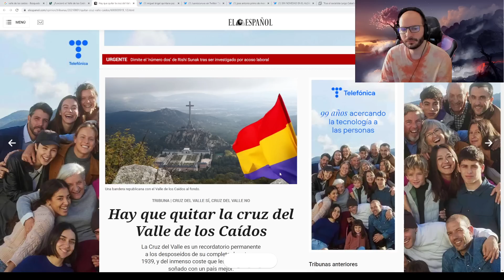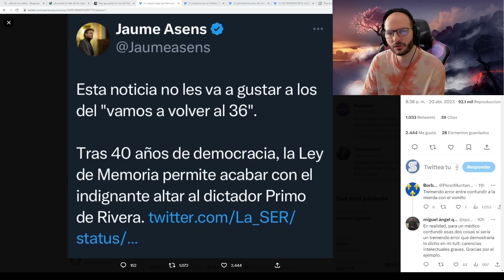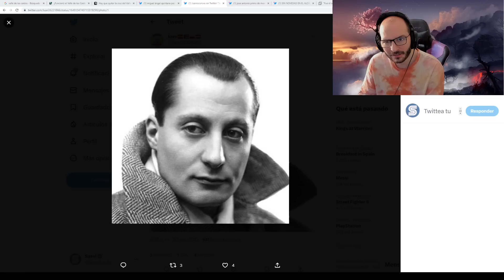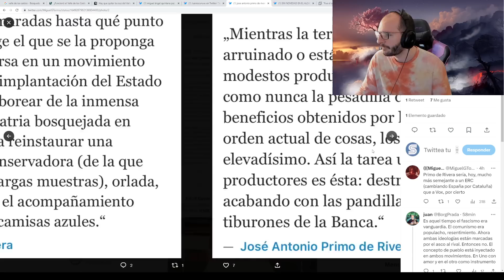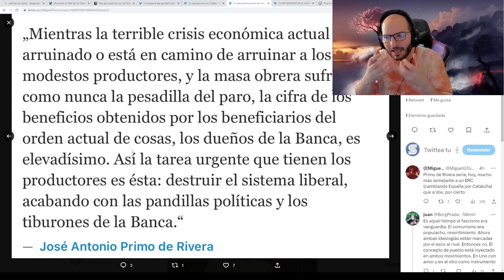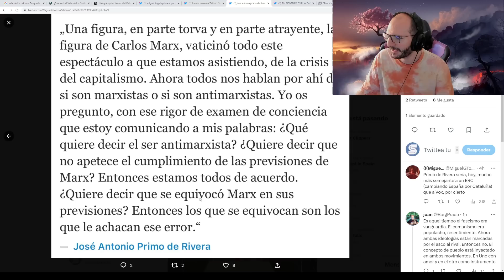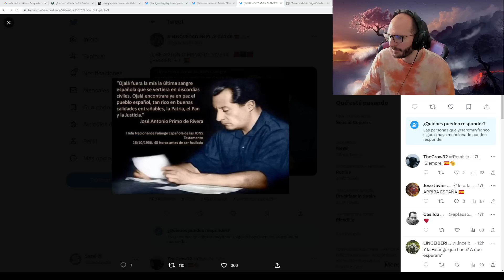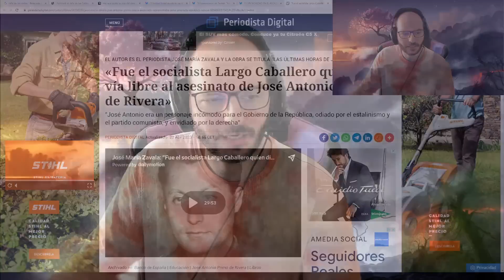LA PROFANACIÓN DE JOSE ANTONIO PRIMO DE RIVERA DEL VALLE DE LOS CAÍDOS - Sasel